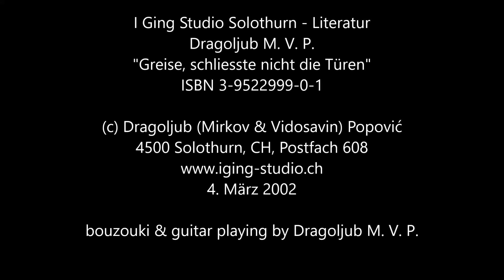Gedanke nr. 69 - Fuer wen oder wozu der Weise?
Gedanke 69

Für wen oder wozu der Weise?
Um etwas von ihm und mit ihm zu lernen,
einigen Leuten ist er Stolz,
denn der Weise stammt von ihnen ab und Gott - eine Möglichkeit.

Und wenn die Gesellschaft die Weisen Gott überlässt?
Es ist schon göttliche Gnade ein Weiser zu sein,
aber göttliche Gnade ist auch wenn ein Reicher plötzlich,
über seine eigene Tat erstaunt,
sich entscheidet Krümel seines Reichtums zu geben.

Göttliche Gnade ist wenn jemand,
dem,
der nicht am Schaden anderer verdienen will, hilft.

Göttliche Gnade ist auch wenn jemand zur Einsicht kommt,
dass mentale Tätigkeit nicht Untätigkeit ist.

Also, die Weisen werden dann verschwinden
wenn die göttliche Gnade sich entscheidet alles zu vernichten,
aber sie wird sich nie entscheiden
nur die Schönste aller Möglichkeiten - die Weisen - zu vernichten.

Bellach/SO, den 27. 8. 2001